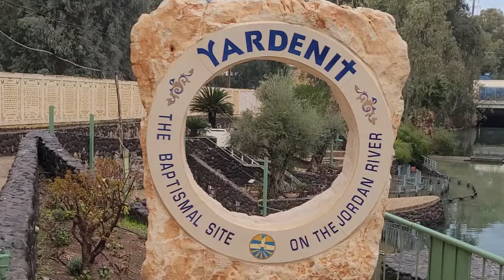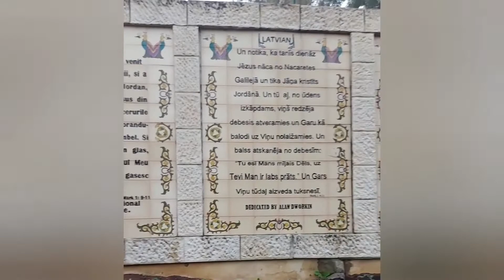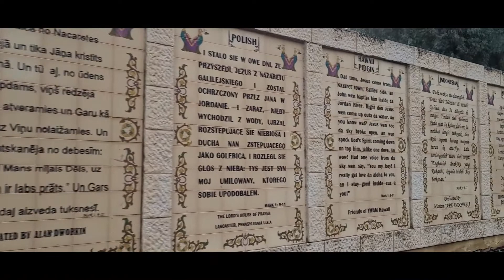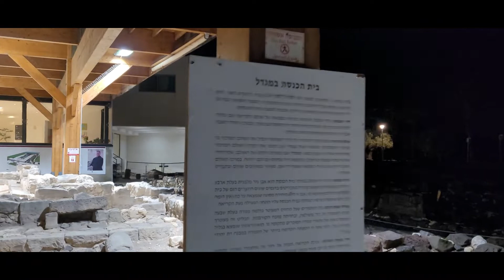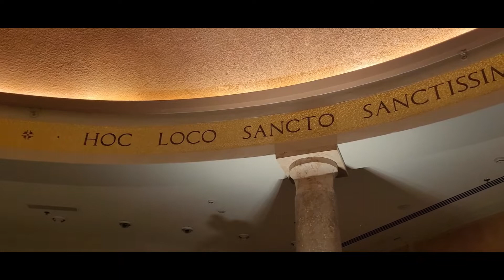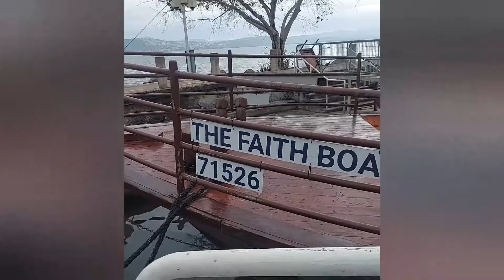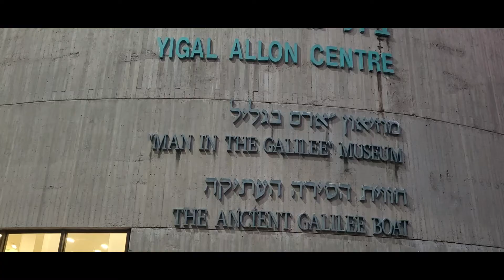Israel - Galileia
Visitando a região da Galileia em Israel, fomos até Yardenit, um belíssimo trecho do rio Jordão onde muitos grupos realizam batismos e depois conhecemos cidades bíblicas importantes como Magdala, Cafarnaum e Tiberíades.
Mas um dos momentos mais emocionantes foi o passeio de barco pelo Mar da Galileia de onde avistamos várias cidades e onde nos lembramos de vários episódios do ministério de Jesus com os seus discípulos!

00:00 Abertura
00:31 Rio Jordão - Yardenit
04:51 Magdala
07:07 Monte das Bem-Aventuranças
09:20 Cafarnaum
10:07 Tiberíades
11:48 Passeio de Barco no Mar da Galileia
13:31 Museu Yigal Alon Centre
14:54 Encerramento
15:20 Cenas Extras